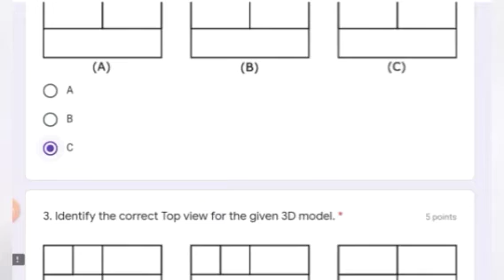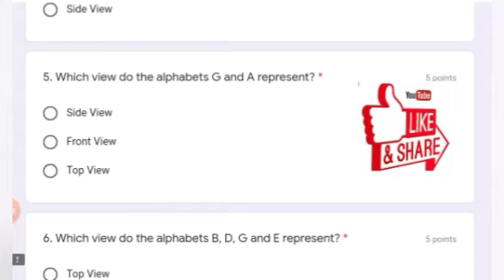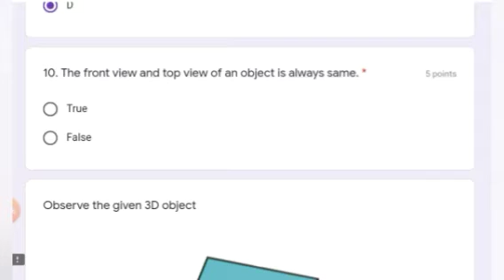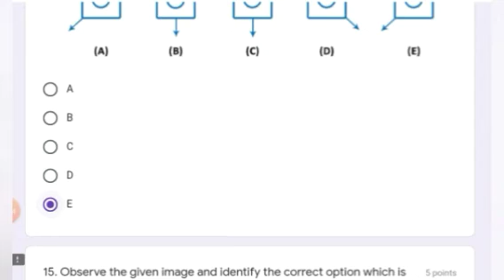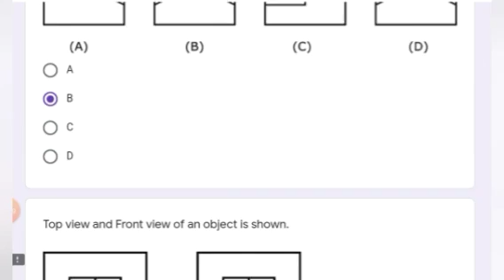ONLINE QUIZ WITH CERTIFICATE BASED ON "ISOMETRIC VIEWS"II FREE CERTIFICATE QUIZ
Dear Viewer,

   National Level Quiz on

              "Isometric Views"

🌺 Who Participated In  The Quiz ?

All College  students, scholars, faculty and industrial persons.

 [Certificate will be issued within 2 day So  Please Wait]🙂🙂🙂🙂🙂

👉This quiz consists of 20 questions, each question carries 5 Marks.

👉Participants who secure 40% or above will receive an E- certificate.

👉It is of free of cost.

👉It is open from 07th to 13th August 2020.

👉The purpose of this quiz is to evaluate one’s own understanding in the fundamental knowledge on Visualization Skills.

👉Certificate will be issued within 2 days

  So Please Wait

We request you to all:

STAY SAFE.

STAY DIGITAL.

Thanking You

||FREE||
 ||INTERNATIONAL|
| LEVEL |
|QUIZ l
ON : World
Food Day Quiz

Queries

Free quiz with certificate for school student,
Free online quiz with certificate On COVID 19 Awareness,
Free Certificate quiz competition for Engineering student,
Online Quiz Competition with certificate,
Online Quiz with Certificate for all,
Free webinar with certificate for Engineer,
Free webinar with E Certificate 2020,
 Two day workshop,